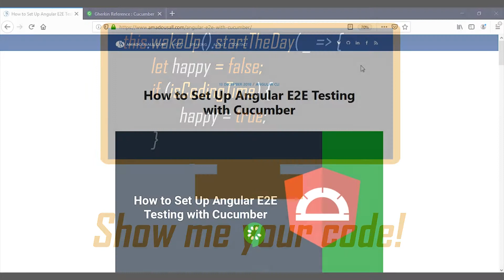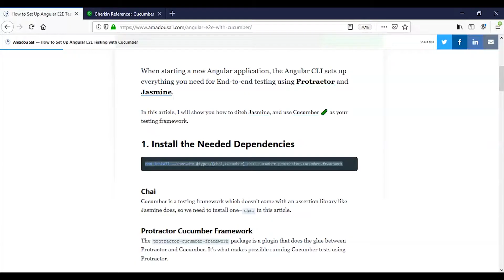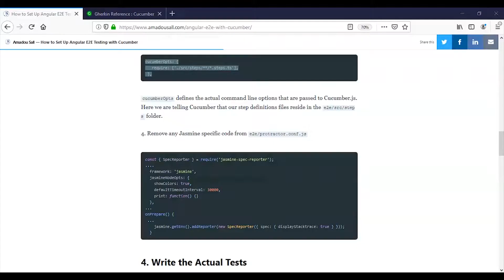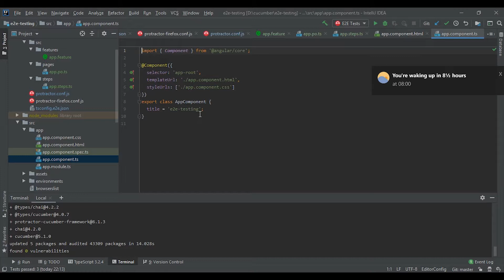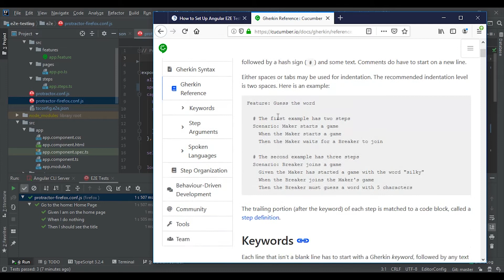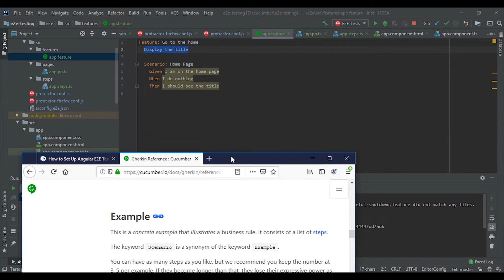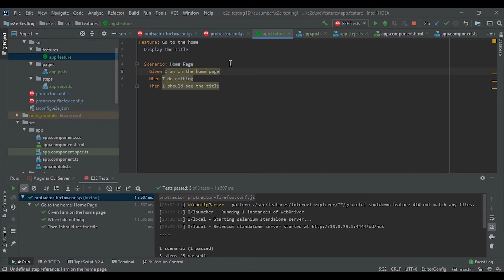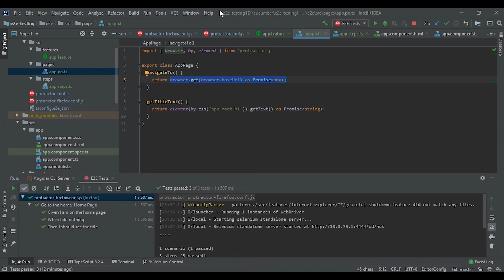Angular E2E testing with Protractor - Introduction to Cucumber framework Tutorial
Hello! This is the second video in Angular&Protractor series about e2e testing. I would like to show you BDD testing framework - Cucumber. I hope you like it!

00:00 - Installing Cucumber
04:40 - Launching tests and configuring Google Chrome
06:10 - Mozilla Firefox configuration for Cucumber
06:31 - Cucumber scenarios and steps